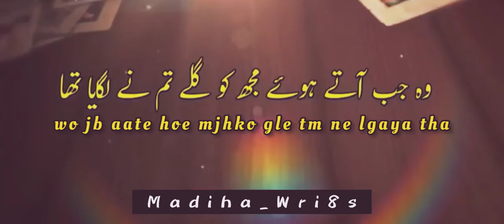Main Aesi Qoom Se Hun || Bara Dushman Bana Phirta Hai || Whatsapp Status ❤️ || Madiha_Wri8s